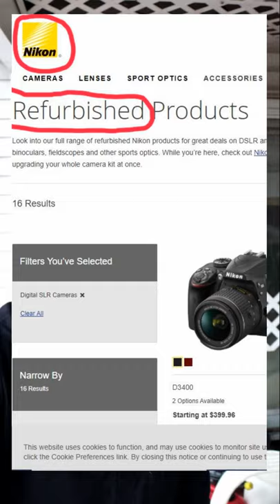Save Lots of Money On Your Camera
Everyone wants to save money when buying a digital camera. Get the 5 tips that could save you hundreds of dollars when buying a camera. This is 56 second video.

You can learn a lot more about photography and camera equipment on my

For my most recent camera equipment purchases, I've had good luck recently with:
Adorama
Amazon
KEH

-Canon 90D
-Canon 5D Mark III
-Canon EF-S 18-135mm Lens. My favorite EF-S.
-Oben CT-2491 tripod legs with a Induro BHD3 Ball Head